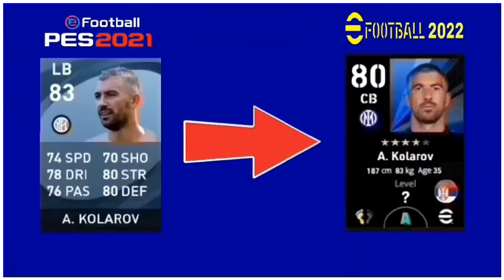PREDIKSI PENURUNAN RATING PEMAIN !! EFOOTBALL 2022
Berikut ini adalah prediksi penurunan rating pemain yang akan terjadi di efootball 2022.untuk informasi selengkapnya tonton video berikut ini.
main pes bareng#pes 2022#rating refresh#pes ratings#pes refresh#fifa 21#chealsea#psg#mufc#pes 2021#fifa 22#pes update#efootball